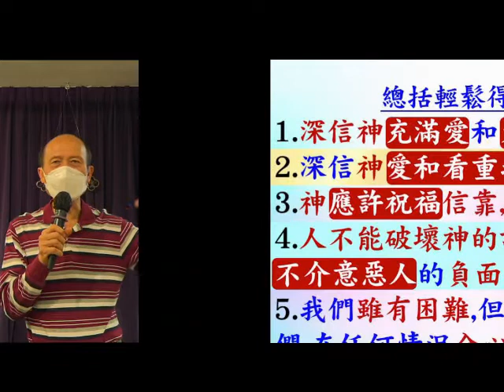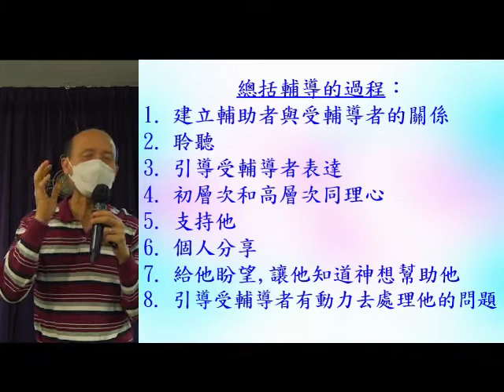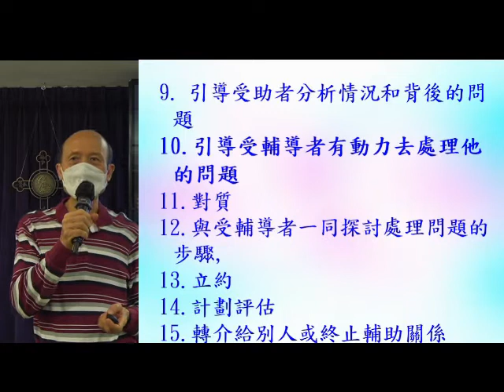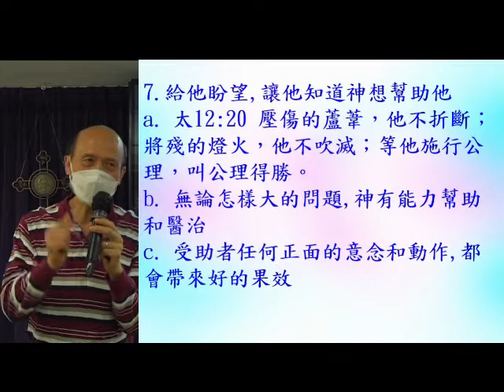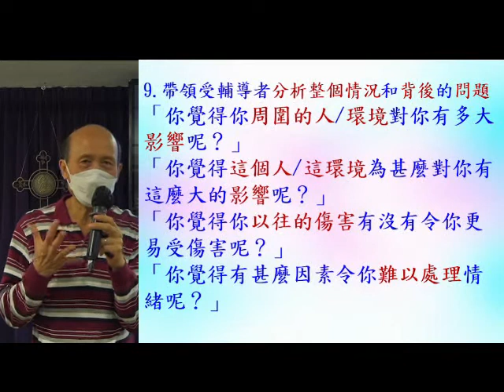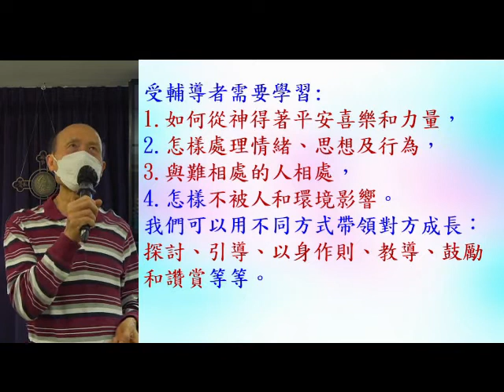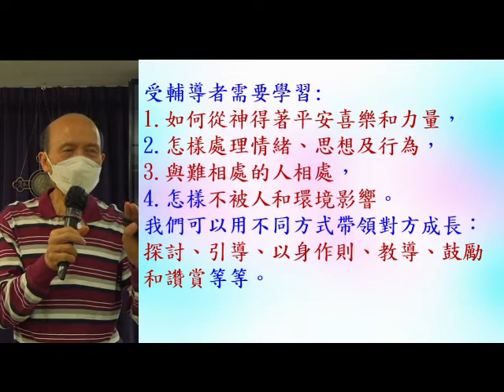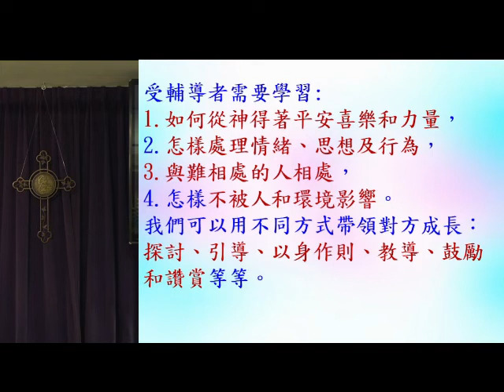輔導入門-輔導過程(2) - 5.12.2021 - 葉牧師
輔導入門-輔導過程(2)

1. 與主的關係：怎樣建立與主相愛的關係，怎樣從主的愛得力，怎樣深信神的供應和計劃。
2. 處理生命：怎樣不被人、罪、負面思想情緒和潛意識、婚姻和生活的問題、和侍奉的問題影響。
3. 進入不同層次的侍奉：侍奉可以由簡單的生活見證，到建立別人的靈命，或進入策略性的侍奉。

《輕鬆得勝》的特色：
1. 一目了然：簡單知道怎樣處理和發揮生命。
2. 有實際可行的方法：我和很多人曾20年實際地應用。
3. 可以輕鬆喜樂地得勝：可以在恩典中輕鬆喜樂地處理任何問題，不需要在壓力下成長。因為耶穌的軛是容易的，而神喜悅我們任何真心的努力。
4. 活出《輕鬆得勝》並不太難：處理和發揮生命並不是遙不可及。